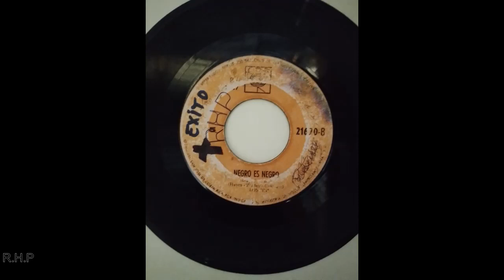Los In - Negro es negro (1967) (Lado B)